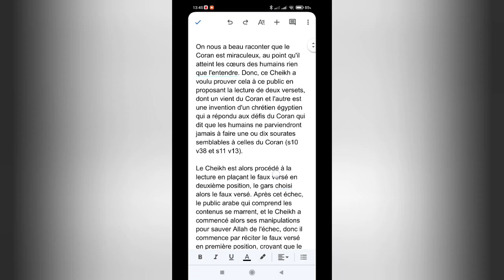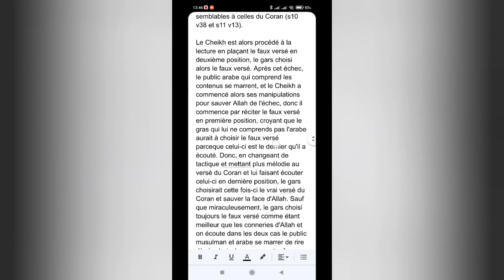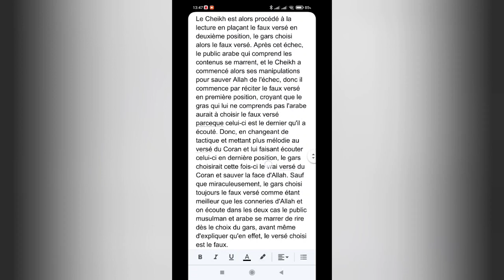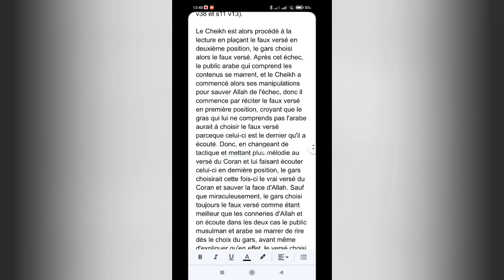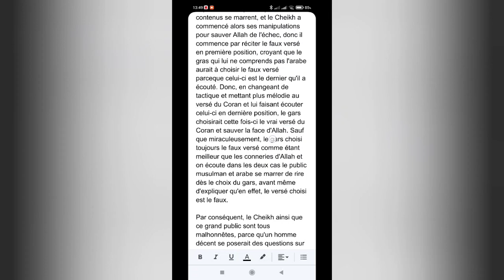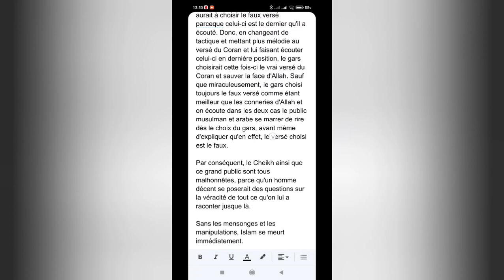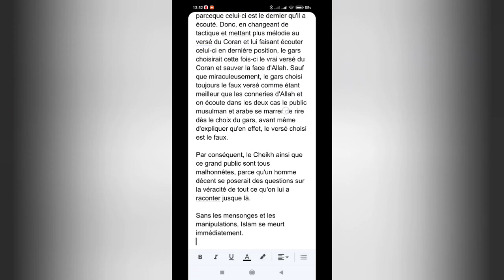ISLAM SANS LES MENSONGES ET LES MANIPULATIONS, ÇA MEURT IMMÉDIATEMENT !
On nous a beau raconter que le Coran est miraculeux, au point qu'il atteint les cœurs des humains rien que l'entendre. Donc, ce Cheikh a voulu prouver cela à ce public en proposant la lecture de deux versets, dont un vient du Coran et l'autre est une invention d'un chrétien égyptien qui a répondu aux défis du Coran qui dit que les humains ne parviendront jamais à faire une ou dix sourates semblables à celles du Coran (s10 v38 et s11 v13).

Le Cheikh est alors procédé à la lecture en plaçant le faux versé en deuxième position, le gars choisi alors le faux versé. Après cet échec, le public arabe qui comprend les contenus se marrent, et le Cheikh a commencé alors ses manipulations pour sauver Allah de l'échec, donc il commence par réciter le faux versé en première position, croyant que le gras qui lui ne comprends pas l'arabe aurait à choisir le faux versé parceque celui-ci est le dernier qu'il a écouté. Donc, en changeant de tactique et mettant plus mélodie au versé du Coran et lui faisant écouter celui-ci en dernière position, le gars choisirait cette fois-ci le vrai versé du Coran et sauver la face d'Allah. Sauf que miraculeusement, le gars choisi toujours le faux versé comme étant meilleur que les conneries d'Allah et on écoute dans les deux cas le public musulman et arabe se marrer de rire dès le choix du gars, avant même d'expliquer qu'en effet, le versé choisi est le faux.

Par conséquent, le Cheikh ainsi que ce grand public sont tous malhonnêtes, parce qu'un homme décent se poserait des questions sur la véracité de tout ce qu'on lui a raconter jusque là.

Sans les mensonges et les manipulations, Islam se meurt immédiatement.